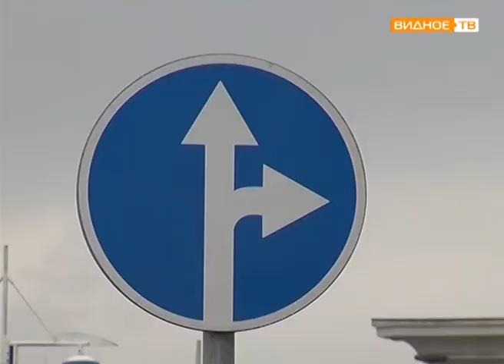"Пристегнись и улыбнись" - рейд по профилактике ДТП в Ленинском районе